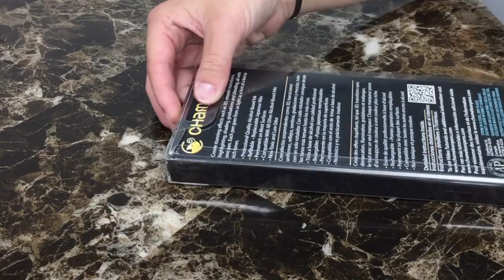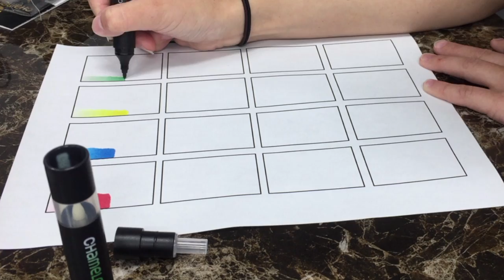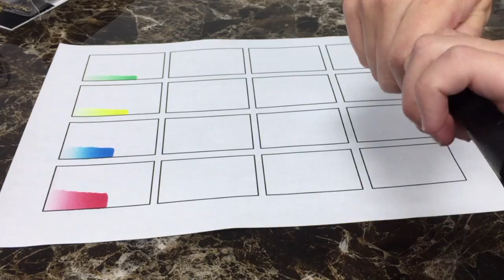CHAMELEON PEN UNBOXING + TEST | BRXNDY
a quick unboxing of Chameleon pens and a quick test to see how they work

Looking for the tools i used in the vid?? here ya go:
CAD
Chameleon Pens - 5 Primary Colours*